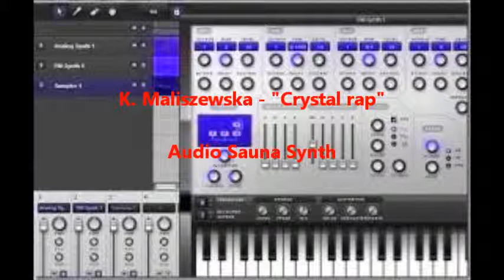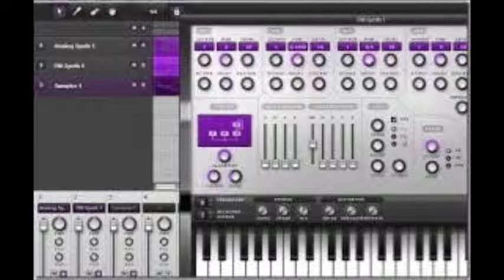K Maliszewska - "Crystal rap"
Hi, oto moja druga kompozycja na wirtualnym syntezatorze Audio Sauna. Ten kawałek niby ma rytm rapowy, ale ma też wpływy inne, np. charakterystyczne akcenty na 3 w takcie tak jak w dubstepie...